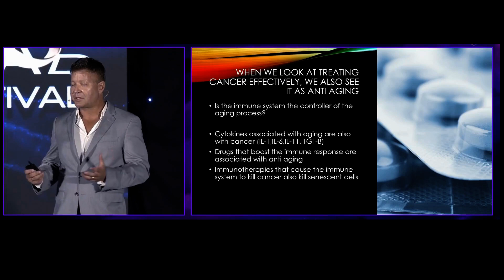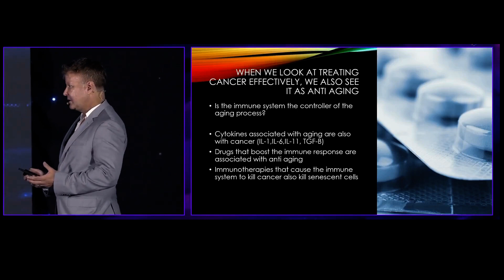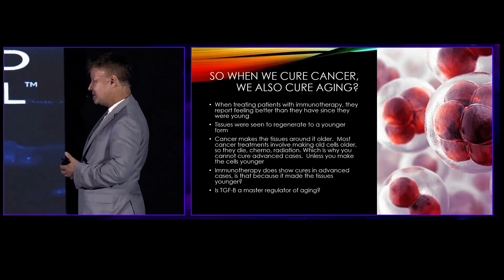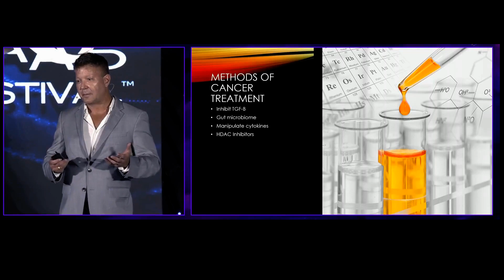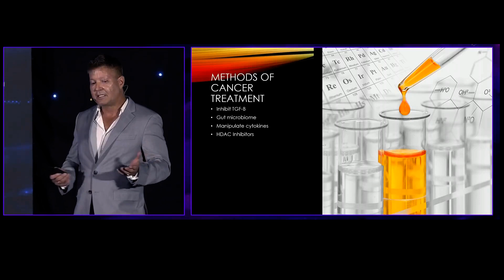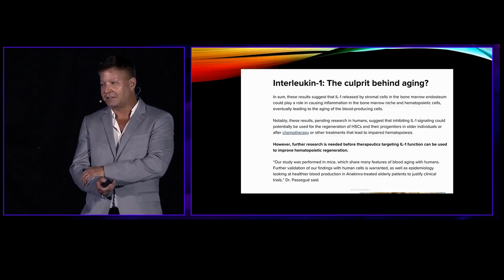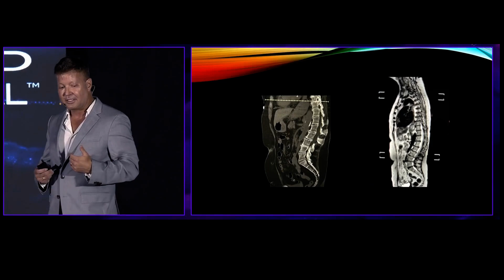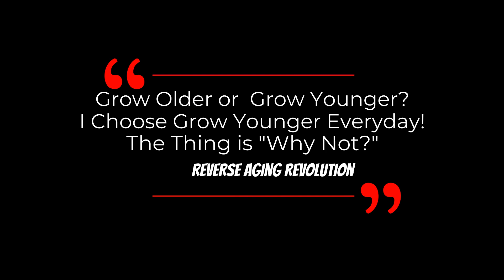Can Your Immune System Make You YOUNG AGAIN?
Discover the groundbreaking science that could revolutionize aging. In this eye-opening video, Dr. Williams explores the surprising connection between cancer and aging, and how targeting the immune system can lead to incredible rejuvenation.
Learn how:
• Cancer and aging share a common mechanism: Uncover the surprising link between these two seemingly unrelated conditions.
• Immunotherapy can reverse aging: Explore the potential of immunotherapy to rejuvenate tissues and organs.

Credits To : Williams Cancer Institute